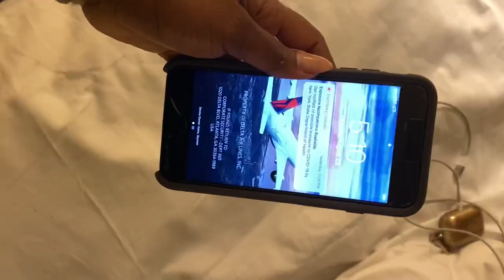The Real Life Of A Flight Attendant ON CALL | Reserve Life | Flight Attendant Vlog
The real life of a flight attendant, we are back on reserve I started in airport standby and the scheduling boss called me with a great trip !! Let’s go to work